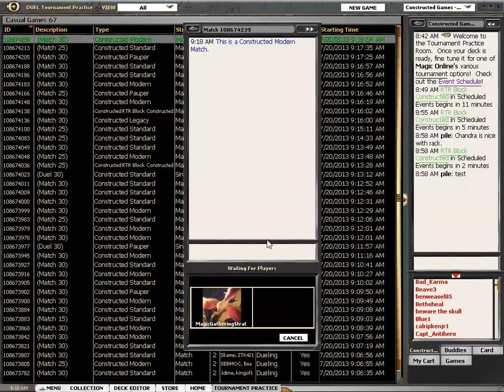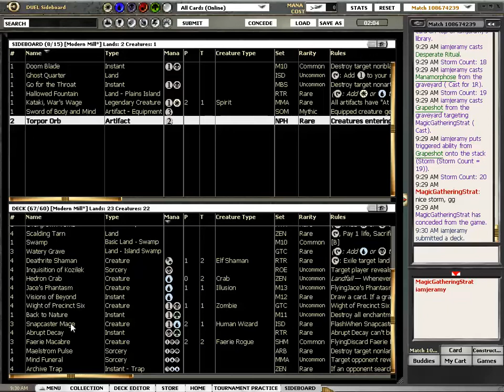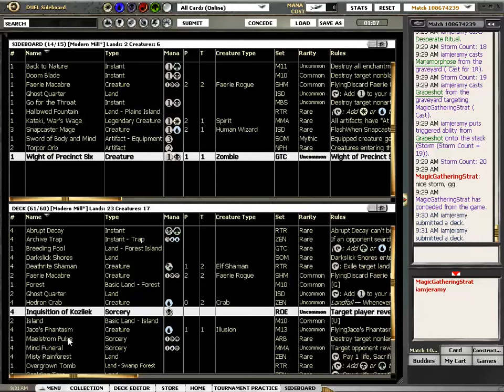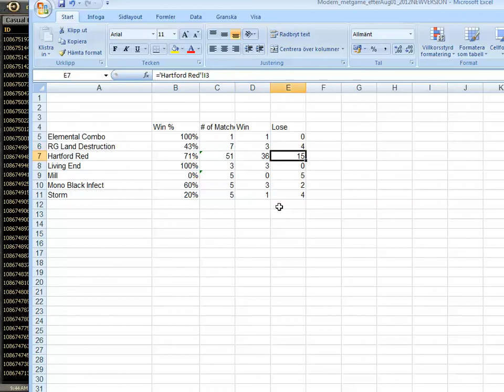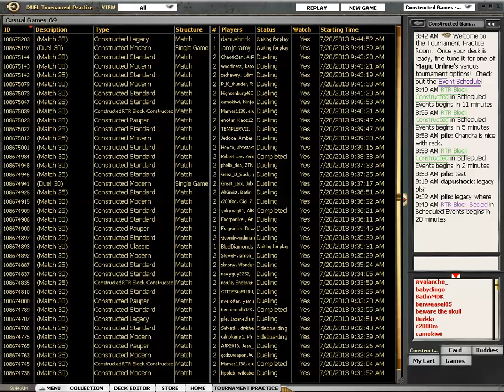Magic The Gathering Modern Mill vs Storm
Dan is durdling around with his Modern Mill deck, trying to see if it will be his choice of deck in Modern. He is 0-4 with the deck, so that is not very likely, BUT if he goes up against a deck that effectively mills itself, will he maybe steal a match?

This is the sideboarding that should have been used:  + Abrupt Decay, +2 Faerie Macabre, + Inquisition, Maelstrom Pulse, --1 Mind Funeral, -4 Wight

OTHER MODERN CONTENT ON MAGICGATHERINGSTRAT

It helps. Want more videos in more formats? Support our efforts by becoming a patron today